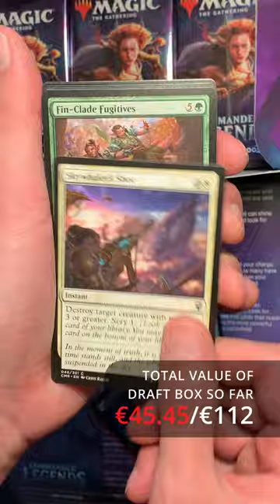JEWELED LOTUS – Here... We... Go...? – Let's Get Crackin'!: Ep. 22 | Magic: The Gathering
This is part 6 of what happened to my damaged Commander Legends box. Let’s crack into a couple more boosters and share the loot with the channel, so we all know how much the remaining packs need to yield to break even on the box.

Creating a new cardmarket account? Add me (CardboardTutor) as a referral! It’s free to do and supports the channel! :)

Credits – Music:
MAZE - Density & Time